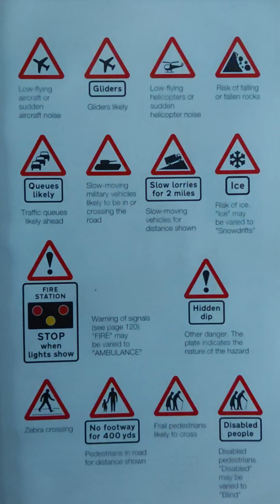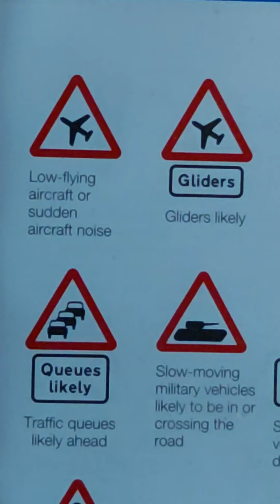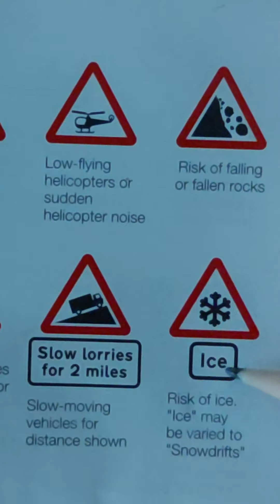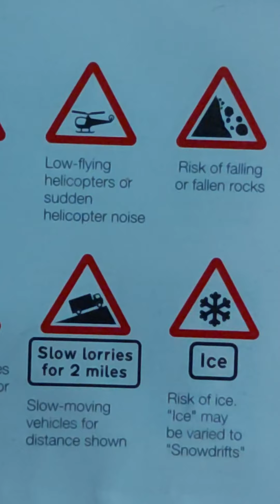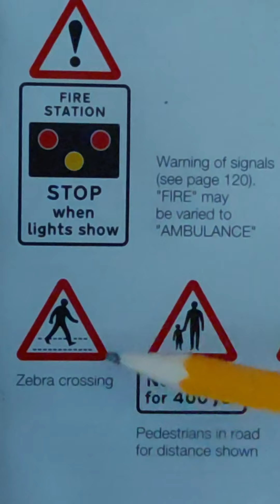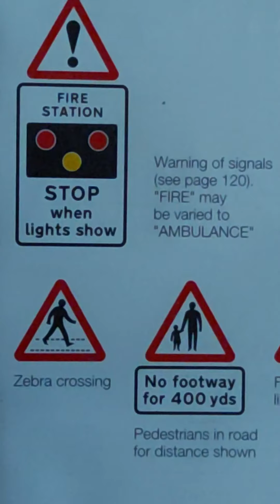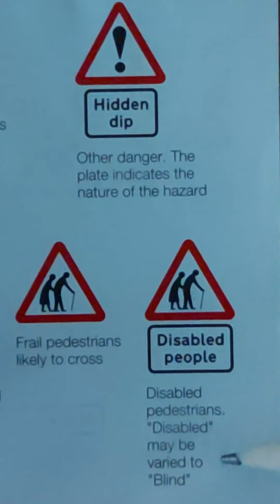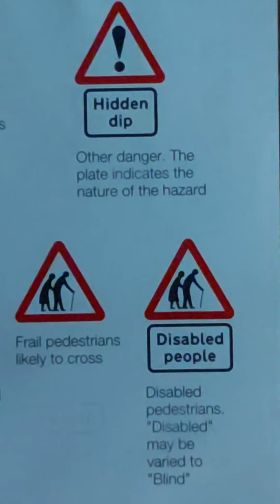تابلو و عه لامه ته کان فیدیوی 4